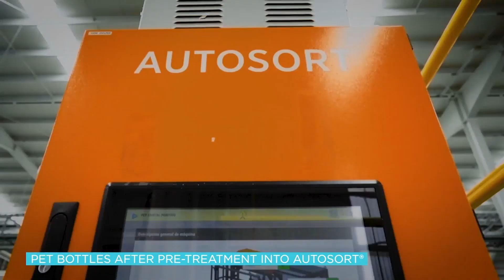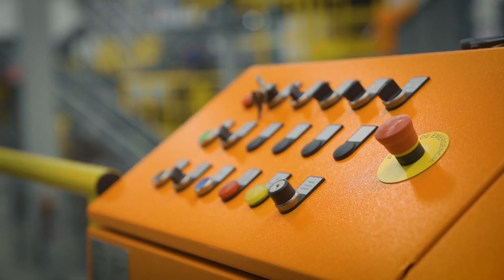Proceso de reciclaje | TOMRA | Viceversa Audiovisual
Grabación de procesos de reciclaje.
Cliente: TOMRA.